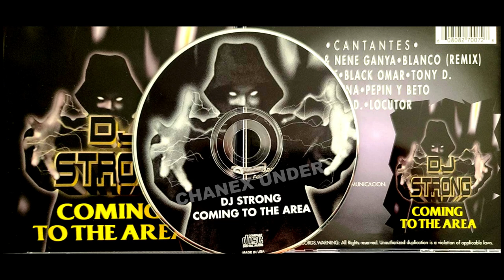Locutor - Dj Strong - Coming To The Area